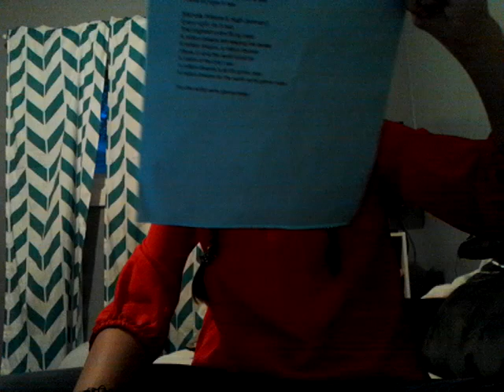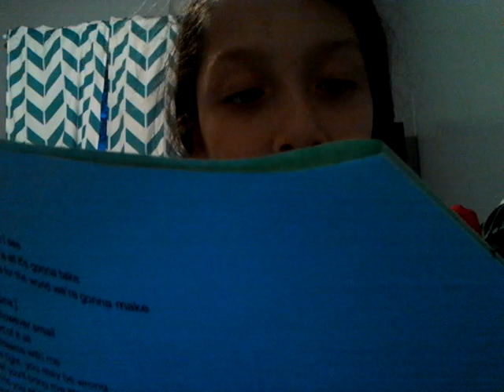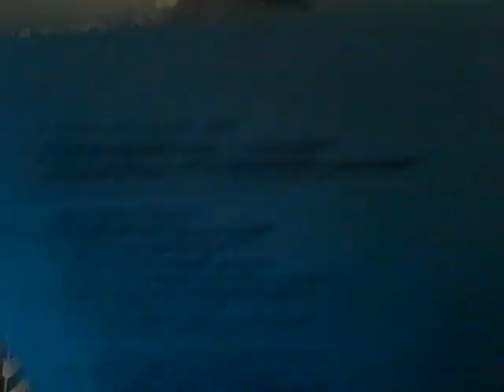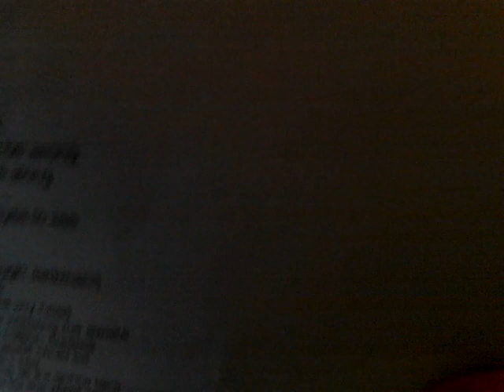Part 1 singing video concert songs